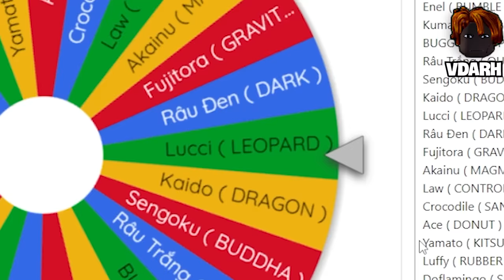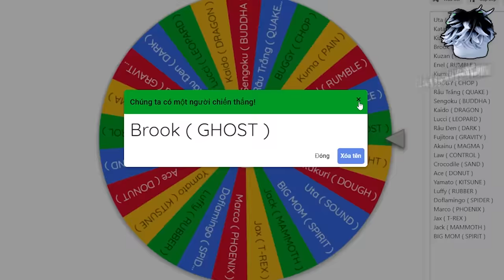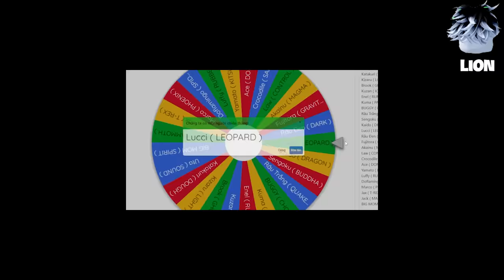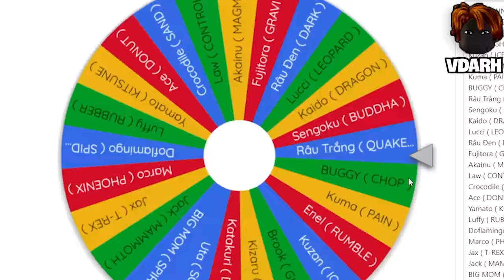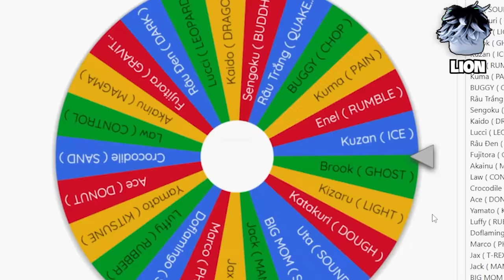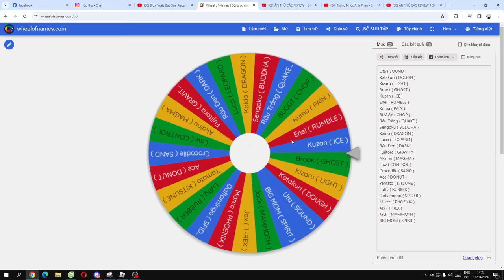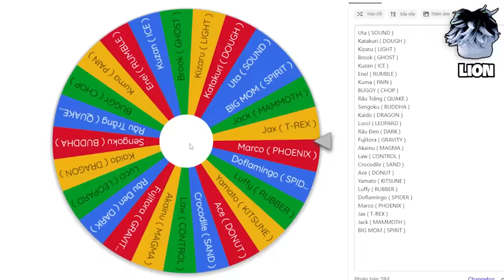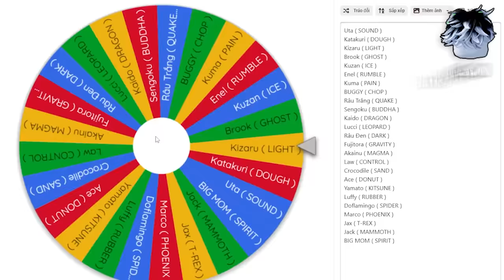Blox Fruit Nhưng Mình Dùng Nhân Vật ONE PIECE Để PVP VDarh | Blox Fruits